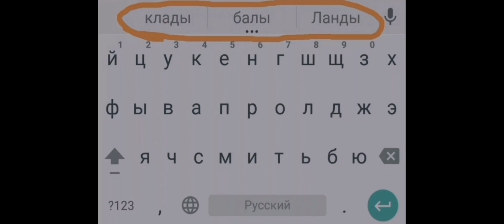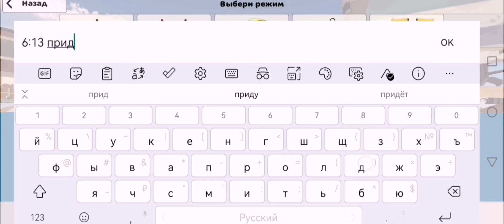Вызываем 6:13 в Chicken Gun чикенган Каликан Сырник Ден19к Мифы #613